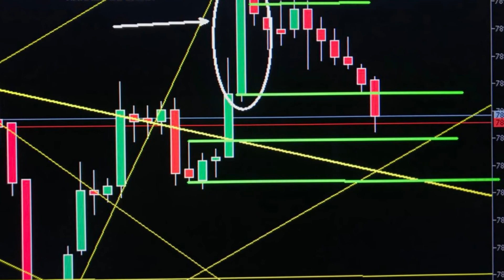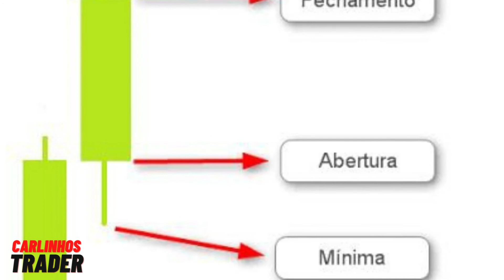COMO SER CONSISTENTE NO TRADER !